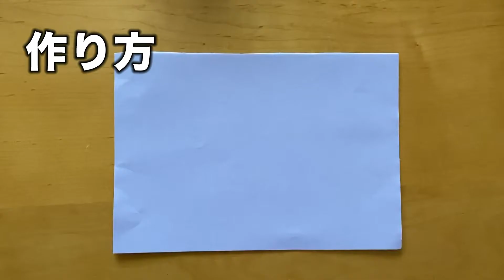【ぶどうの立体工作】簡単に作れる画用紙を使った保育士の製作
ぶどうの立体工作を、保育士が活用できるようにわかりやすくまとめました。

簡単に作れる画用紙を使った保育士の製作です。

0:13 準備するもの
0:38 作り方
3:18 完成
3:22 飾り方